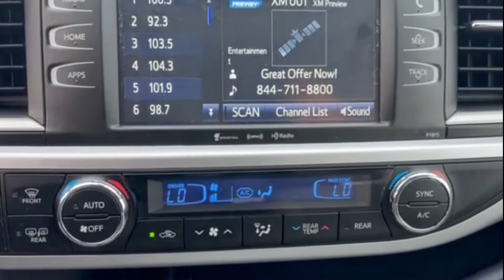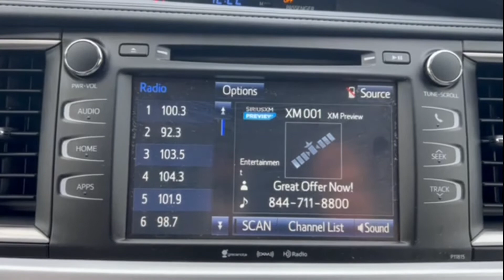Used 2019 Toyota Highlander LE Valley Stream, Lynbrook, Rockville Center, Oceanside, Queens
2019 Toyota Highlander LE 5TDBZRFH3KS974460 Video

This 2019 Toyota Highlander LE 5TDBZRFH3KS974460 is full of phenomenal features such as: